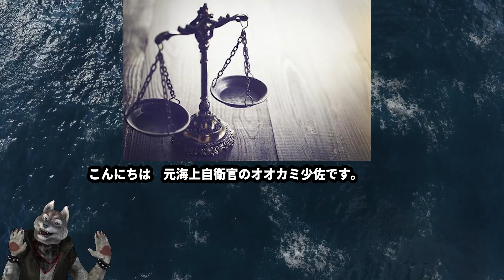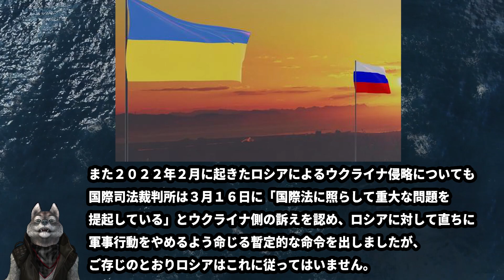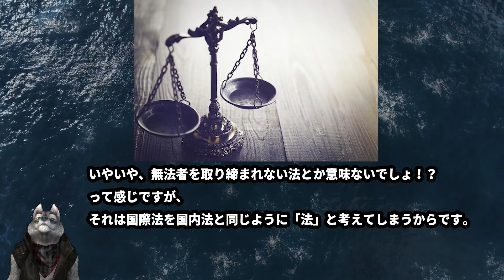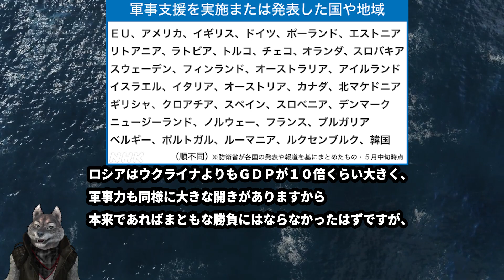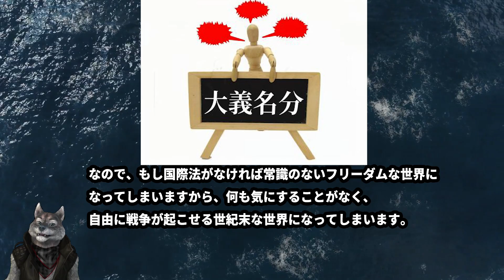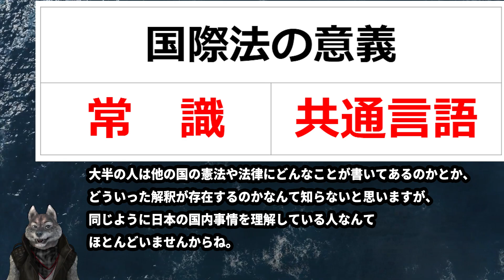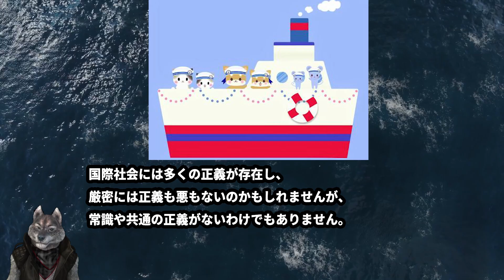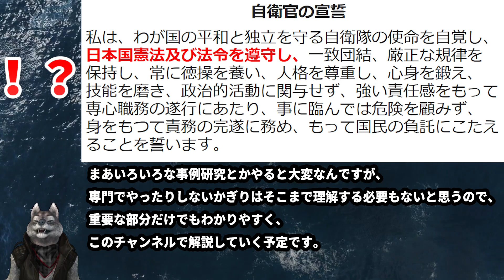【元海上自衛隊幹部が解説】国際法の意義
立ち位置は保守系、中道右派くらい。真ん中が理想。

【関連動画】
【元海上自衛隊幹部が語る】国際法の基礎【シーレーン】【南シナ海】【竹島】